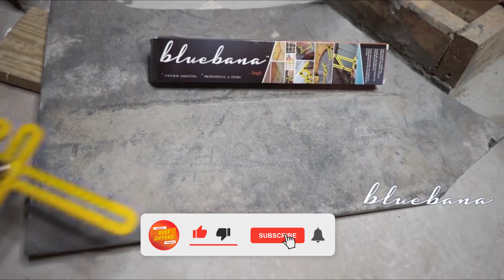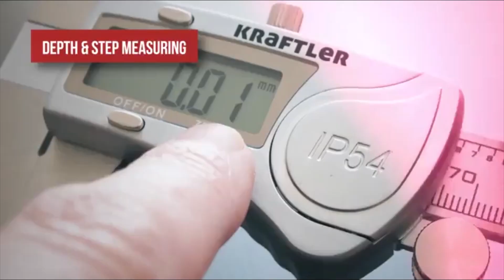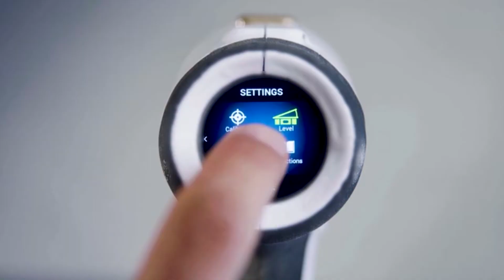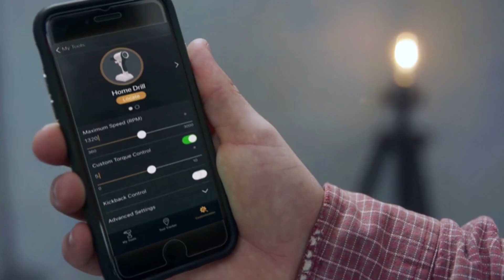14 AMAZING TOOLS AVAILABLE ON AMAZON & ALIEXPRESS 2021 | USEFUL FOR HOME.WORK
Today you can see a selection of the latest and most exciting products available from Amazon and Aliexpress. tools. aliexpress 2021. amazing tools. home. work. winning products. gadgets.
👇All the links to these essentials can be found in the description under the video👇

1. Power Share Brushless

2. Air Brush

3. Digital Caliper Measuring Tool

4. 3 in 1 Silicone Caulking Tools

5. Smart Drill with Touchscreen

6. Driver with Rotating Dual Chucks

Impact Drill Electric Tools Screwdriver

7. Grip

8. Rotary Tool Kit

9. Wood & Metal Crafter

10. Multi Angle Measuring Ruler

11. Soft Shaft Batch Head For Electric Drill

12. Mini Heat Gun

13. Angle Grinder

14. Socket Wrench